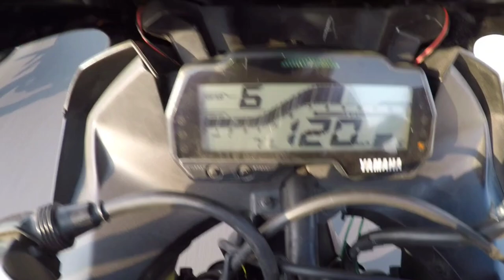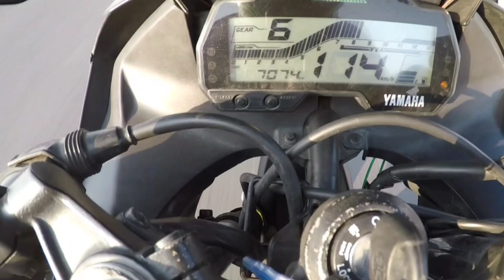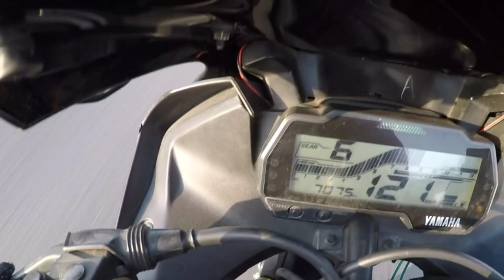omg my first Time vlog Very Danger moment & rush ride